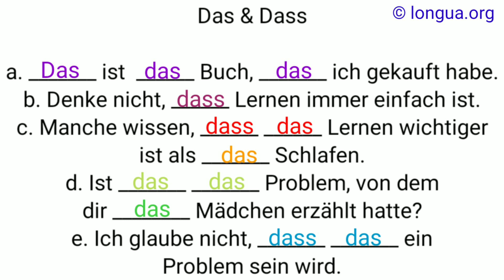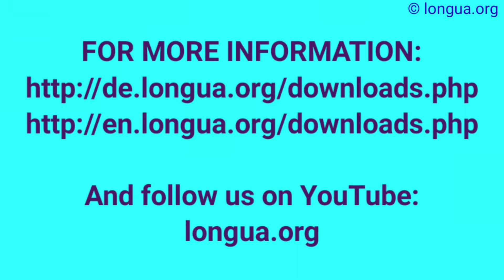das und dass, Artikel, Pronomen, Demonstrativartikel, Konjunktion, Relativpronomen, dieser, der die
das und dass, Artikel, Pronomen, Demonstrativartikel, Konjunktion, Relativpronomen, dieser, der die das, that, que, the, le la les, che, questo, il la, @languageslongua ,
Grammatik Mix, Übungen, wieder und wider, widerlich, Wiedergabe, Widerstand, widersprechen, Widerspruch,  @languages - longua  ,
 Übungen und Aufgaben, Artikel, einen einem, eines des, ein kleiner, ein fester Beruf,    Exercises, im Büro, ins Büro, zu Hause oder im Internet,
Übungen, Deutsch lernen, Grammatik, Deutsch Grammatik lernen, Learn German grammar, a casa, à casa, alemao, german, freelessons, learngerman, studygerman, #2020,
a. Was wünschen Sie zum Essen?, Ich hätte gerne den gegrillten Fisch., Aber bitte nicht mit gemischt___ Gemüse und fein___ Buttersoße., Könnte ich stattdessen bitte ein___ klein___ Salat bekommen? – Aber natürlich.,

b. Sachsen-Anhalt hat ___ höchste Arbeitslosenquote ___ Landes.,

c. ___ Land liegt nämlich an ___ traurig___ Spitze der Statistik.,

d. Glück gehabt hat ___ Vater ___ dreijährigen Sohnes, weil seine Freundin ____ festen Job hat.

e. Die Leute erlernen ___ zweiten Beruf.

f. ___ Obdachloser sucht ein Zimmer.

Woher kommt, stammt er?,
Er kommt aus Berlin,
Wo befindet er sich?,
Er ist in Berlin.,
Wohin fliegt er?,
Er geht nach Berlin.,

Wieder & Wider

a. Ich habe _____ meine Brotzeit zu Hause gelassen.

b. Das ist eine _______liche Angelegenheit.

c. Leider ist die ________gabe nicht besonders.

d. Er hatte keinen ______ stand geleistet.

e. Er _____sprach nicht.

Das & Dass

a. _______ ist  ______ Buch, _______ ich gekauft habe.

b. Denke nicht, ______ Lernen immer einfach ist.

c. Manche wissen, ______ ______ Lernen wichtiger ist als _______ Schlafen.

 je ... desto, zwar ... aber, entweder ... oder, weder ... noch, sowohl ... als auch, nicht nur ... sondern auch - Zweiteilige Konjunktionen
Beispiele:

je … desto

Je mehr ich esse, desto dicker werde ich.

Je teurer das Auto, desto weniger Leute können es kaufen.

zwar … aber

Zwar ist sie blond, aber (dennoch) ist sie intelligent.

Sie ist zwar blond, aber (dennoch) ist sie intelligent.

entweder … oder

Entweder bist du dick oder (du bist) dünn.

Du bist entweder dick oder (du bist) dünn.

weder … noch

Weder bin ich nett, noch (bin ich) gemein.

Ich bin weder nett, noch (bin ich) gemein.

nicht nur …, sondern auch

Er ist nicht nur mein Chef, sondern (er ist) auch mein Freund.

Nicht nur mein Chef, sondern auch mein Freund ist er.

sowohl … als auch

Das Auto ist sowohl neu als auch sauber.

Sowohl neu als auch sauber ist das Auto.

so … wie

Er ist so groß wie ich.

So groß wie ich ist er.